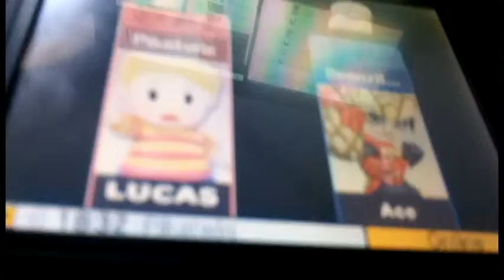Happy Birthday Sonic (Day 150 - 06/23/15)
Hey. It's the anniversary of an icon that got me where I am.